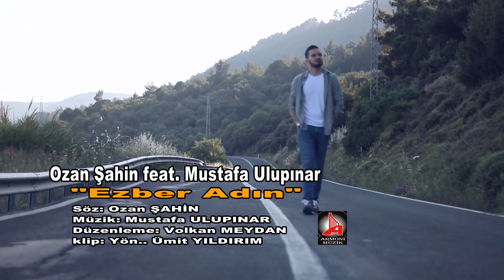VOLKAN MEYDAN Ozan Şahin feat Mustafa Ulupınar Ezber Adın